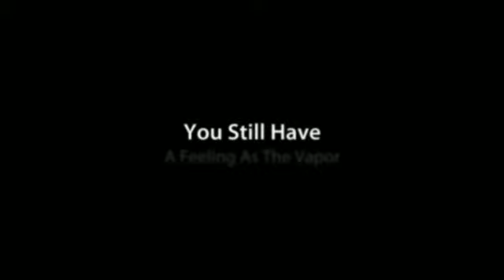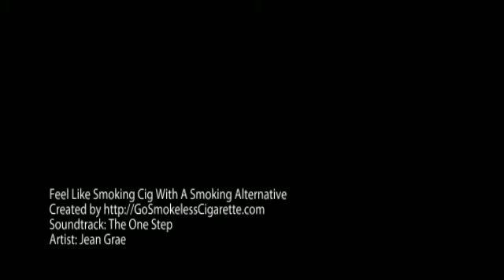Feel Like Smoking Cig With A Smoking Alternative.mp4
to experience the revolution of the
Smokeless Cigarette today!